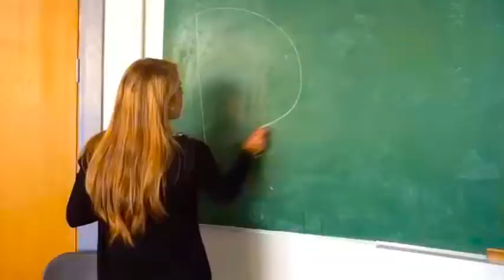Us by V.M.C.S.L.